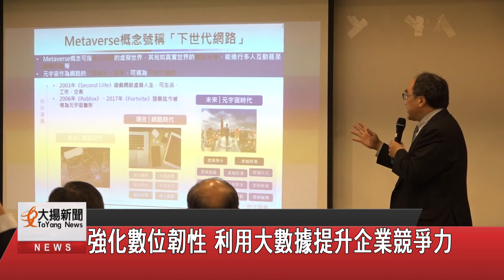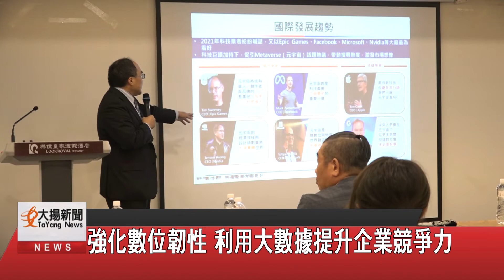強化數位韌性 利用大數據提升企業競爭力-大揚新聞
嘉義大埔美精密機械園區
已逐漸形成嘉義精密機械園區聚落，
產業影響力持續擴大，
日前邀請數位產  業署署長呂正華前來交流分享
如何將產業引入數位利用，優化工作效能。